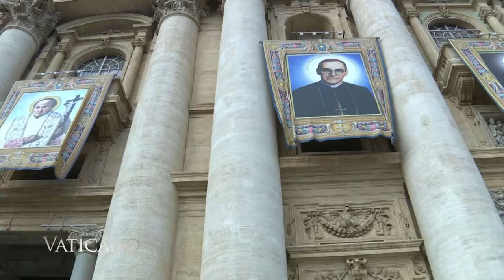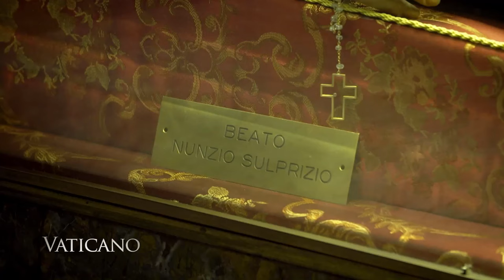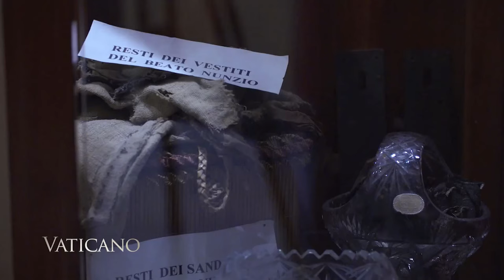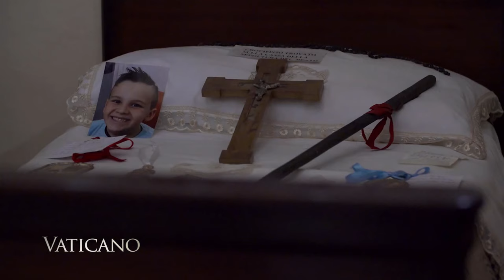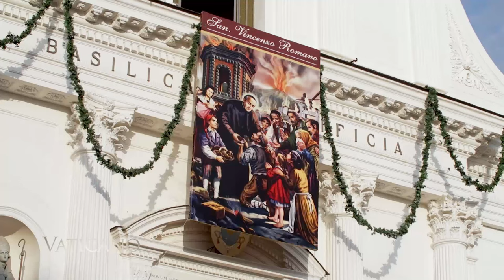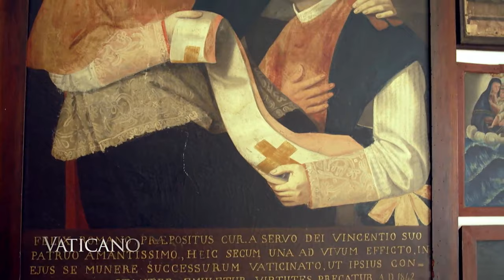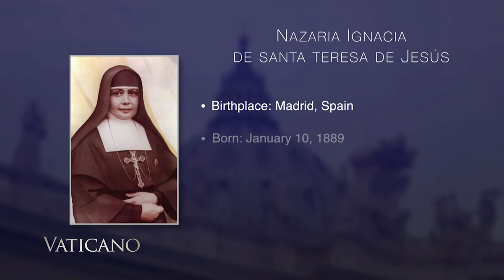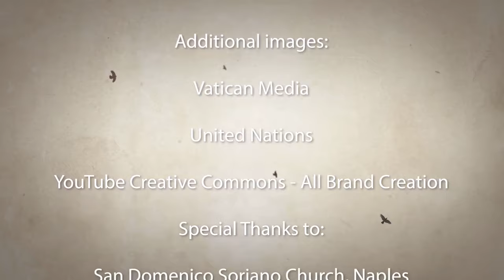New Saints: Nunzio Sulprizio, Vincenzo Romano and Sister Ignacia March Mesa - EWTN Vaticano Special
This Week on EWTN Vaticano for August 21, 2018.

We introduce you to three new saints canonized alongside Pope St. Paul VI and St. Oscar Romero. They are Nunzio Sulprizio, Vincenzo Romano, and Nazaria Ignacia March Mesa.